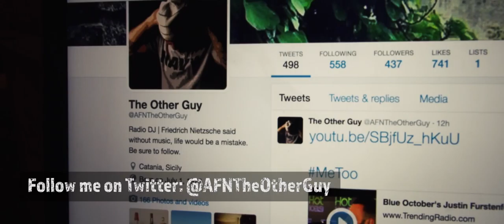The Other Guy VLOG #2 - "The Truth About Cats & Dogs"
Robert Guerra | The Other Guy
Follow on Twitter: @ungrandepescado

This is my second vlog in what (still)  might become a regular thing. In this episode I find inspiration walking around Catania, Sicily and talk about the truth about cats and dogs (or should i say men and women). For the record, this is from the male perspective and I'm sure people will disagree. The episode features an awesome indie soundtrack.. so if nothing else the music should be a draw.

If you've got a question or comment about anything I'll do my best to respond! Thanks for taking the time to watch.